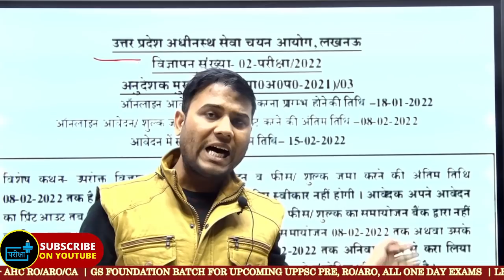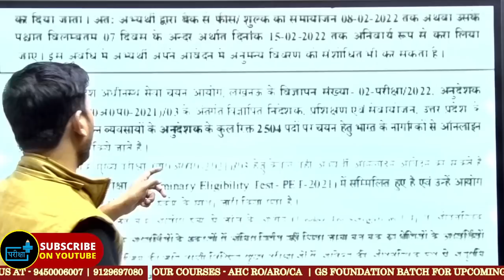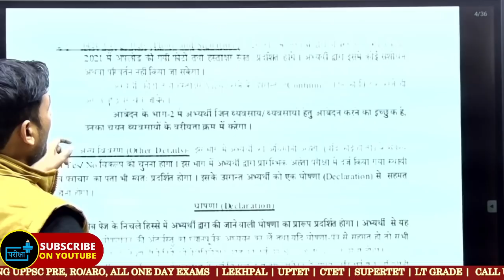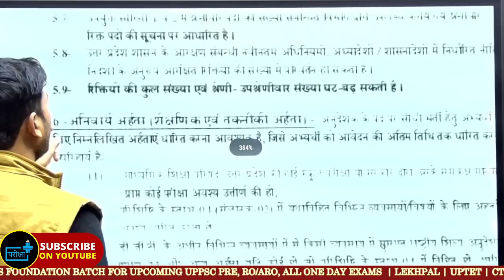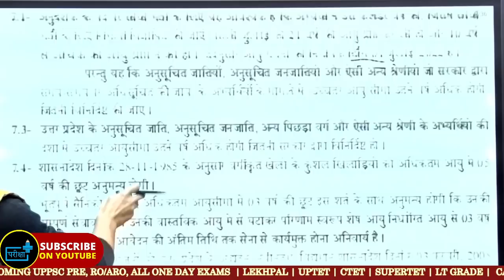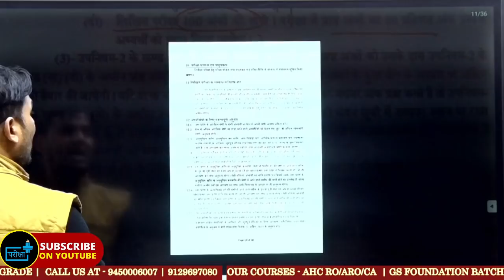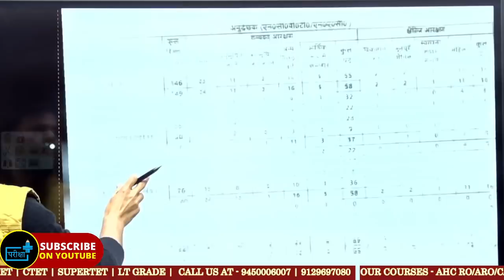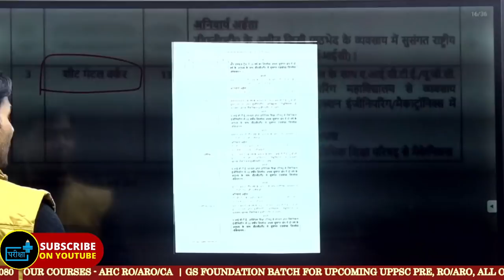UPSSSC ITI INSTRUCTOR VACANCY DETAIL, AGE, EDUCATIONAL QUALIFICATION, FORM DATE